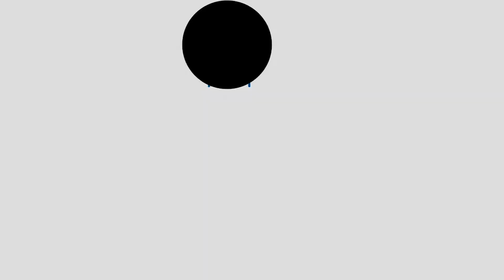Titan TV's Daily Update - 2.28.22